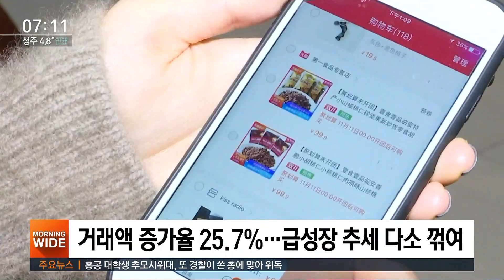쌍십일 하루 만에 44조 팔았다…사상 최대 흥행몰이 / SBS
시작 1분 만에 우리 돈 1조 6천억 원어치를 팔았다고 어제(11일) 중국 알리바바의 쌍십일 쇼핑 축제 소식 전해드렸는데요, 하루를 통틀어 보니 무려 44조 원이 넘는 판매고를 기록해 또다시 기록을 경신했습니다.
김아영 기자가 보도합니다.